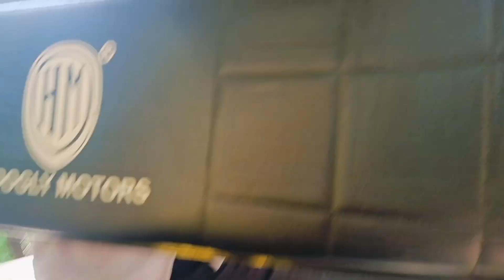বাপের বাড়ি মনসা পূজো ও অরন্ধন এর আয়োজন।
popir canvas
daily lifestyle and creativity

bengali vlog
my bengali vlog
youtube inside out bengali vlog
youtube the posh palette bengali vlog
inside out bengali vlog
my bengali vlog youtube
bengali vlog channel
bengali video app
bengali all video
bengali album video download
bengali bhakti video
bengali bhalo video
bengali vlog channel keywords
bengali video caption
bangla vlog channel
bengali video dikhao
bengali video do
bengali dal video
bengali video editor
bengali emotional video
vlog meaning bangla
bengali full video
food vlog meaning in bengali
bengali video gan
bengali video in
vlog in bengali
insideout bengali vlog
bengali name for youtube channel
bengali best youtuber
vlog meaning in bengali
vlog channel names in bengali
bengali vlog keywords